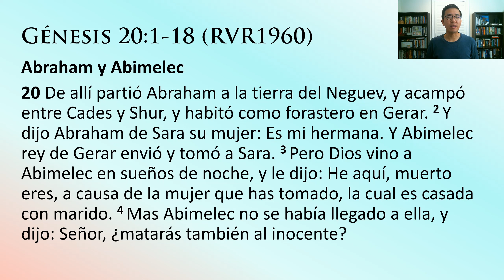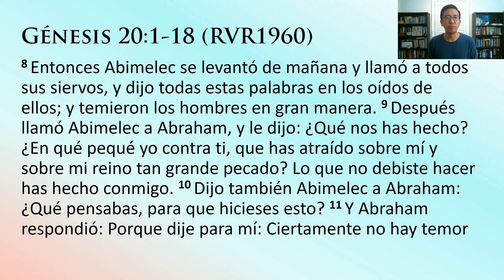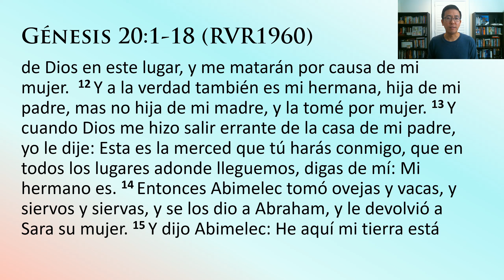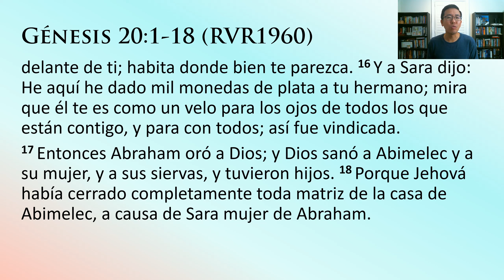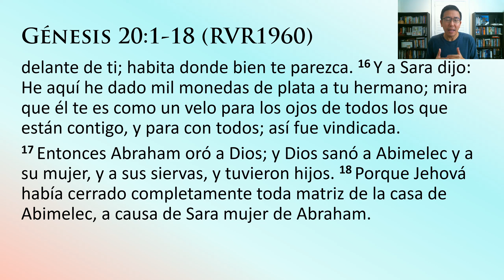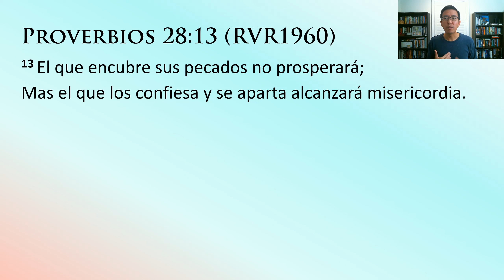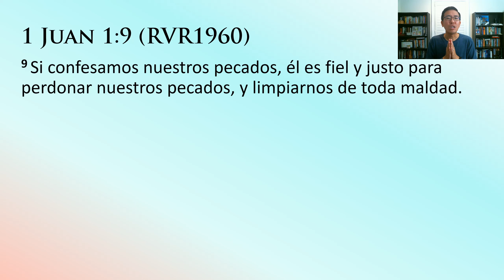21 dias de oracion - 11/14/2022 - 16) Arrepintamonos de corazon!